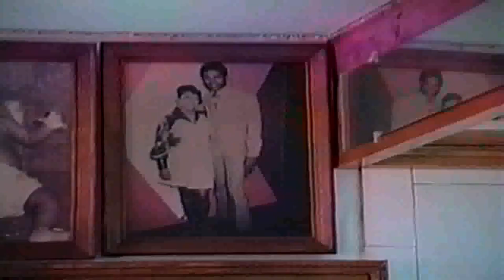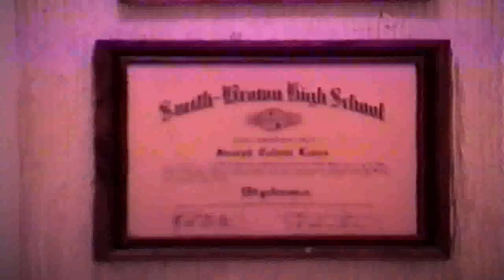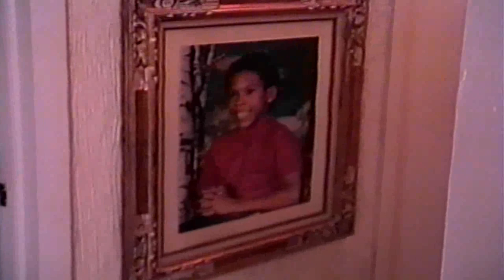Jermaine's 19th Birthday Party (Apr. 9th, 1993)